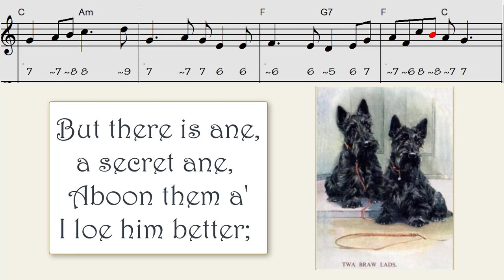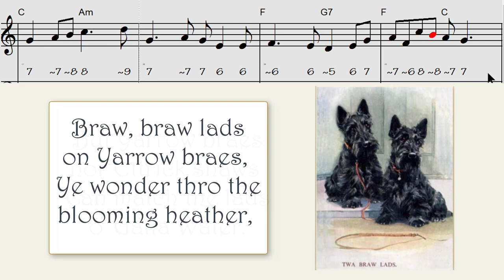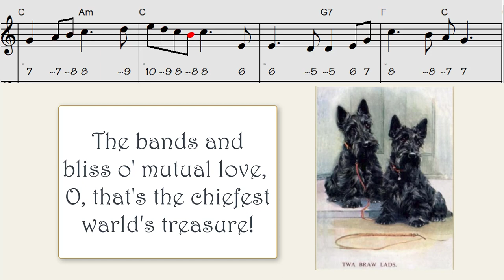Braw Braw Lads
Braw Braw Lads, play along,